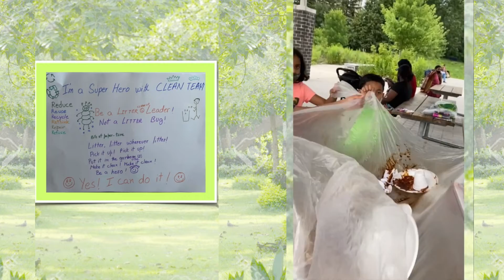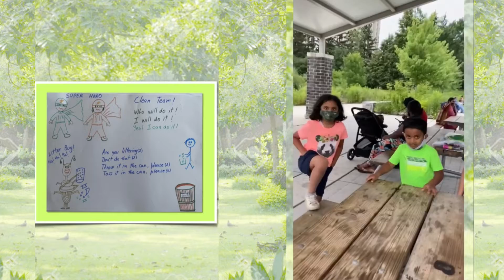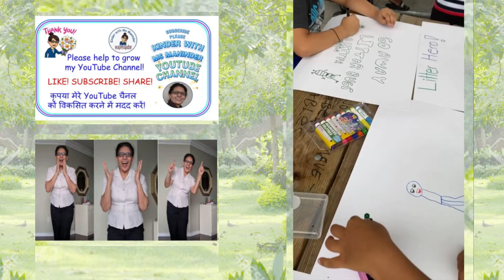Teaching about Community Connections - Part 1 😊 Part 2 & 3 in the next video 😊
Learning about Community Connections - Park 4 Final
How Teacher can support to Raise a Community Minded Child 😊